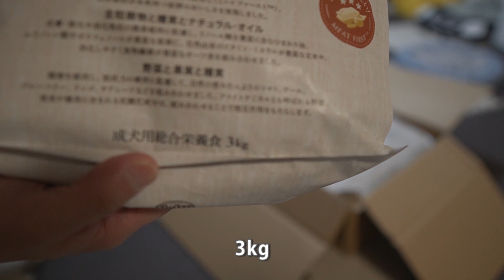豆柴おと。通常の４倍超ビッグサイズドッグフードを購入！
ニュートロ シュプレモ 犬用 体重管理用 13.5kg
アマゾンURL：

今後も豆柴(柴犬)おとちゃんの楽しい動画をお届けしますのでお楽しみに～😄

□豆柴おと、豆柴飼育の疑問、youtubeでやって欲しい企画などなど、どんな質問でも
　結構ですので下記フォームからご投稿ください。

□犬グッズ等自社製品宣伝の企業案件依頼は下記メールアドレス宛にご連絡ください

□人気動画
　　1位：豆柴/柴犬を飼おうか悩んでいる方、コレを見れば飼育の大変さがわかります
　　3位：豆柴子犬たった2ヶ月でこんなに大きくなる～成長記録ビデオ（第56話) mameshiba

犬種　　：　豆柴
性別　　：　女の子
お名前　：　おとちゃん
生年月日：　平成31年4月30日 (2歳)
性格　　：　非常にお転婆で明るい性格
嫌いな物：　花火、バス、トラック